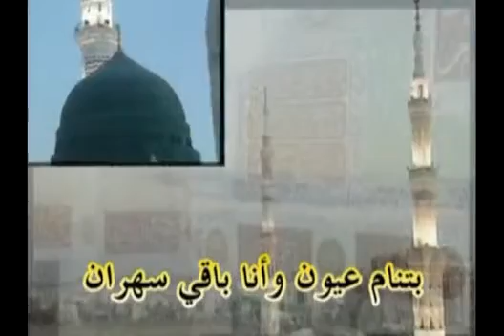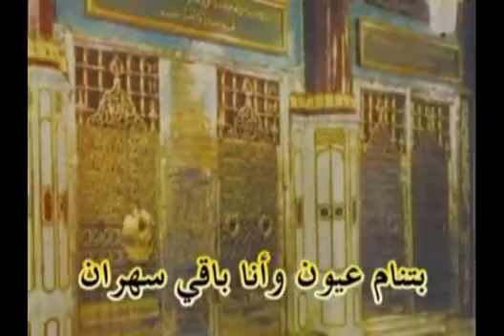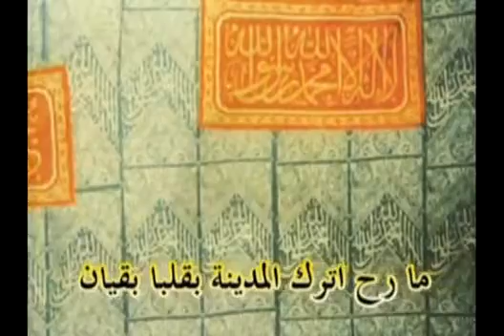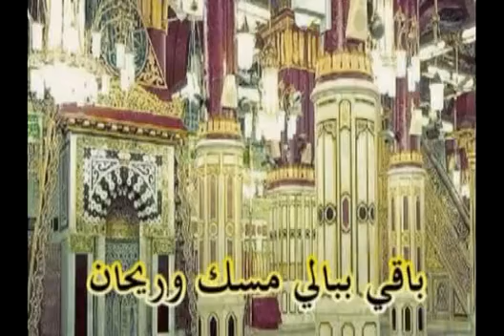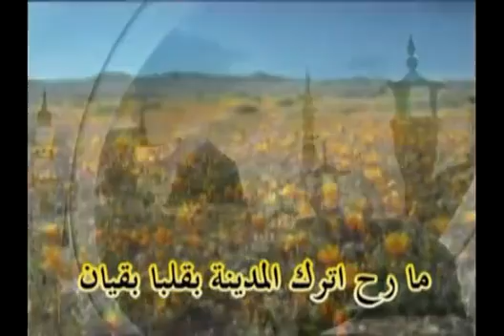أنا سهران أنشودة للأحباش